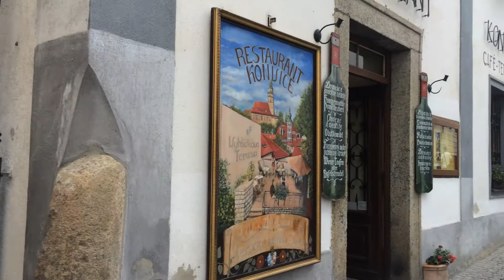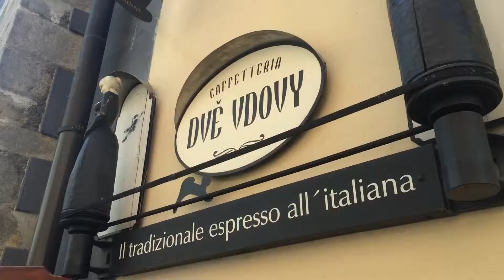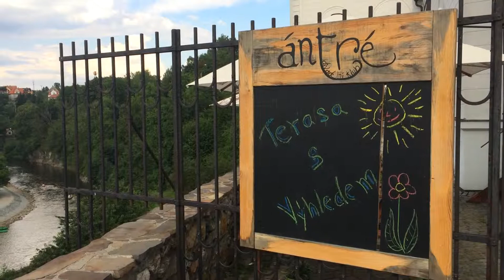Cesky Krumlov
Cesky Krumlov 被列為世界遺產古城之一。登上古城鳥瞰City cester 風景優美音樂嫽繞，用心體會這座古城帶來的感受。
Edited and Posted by Ming